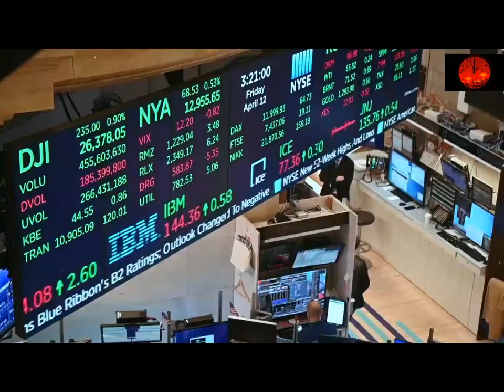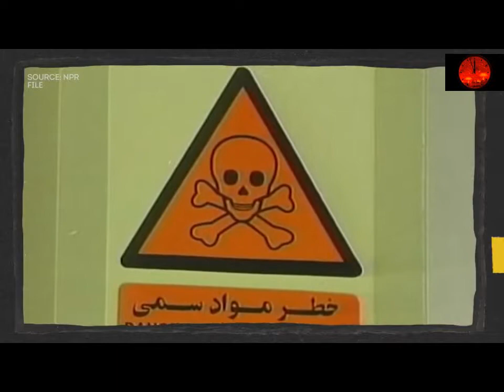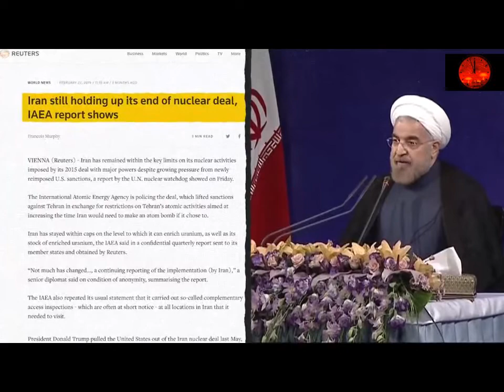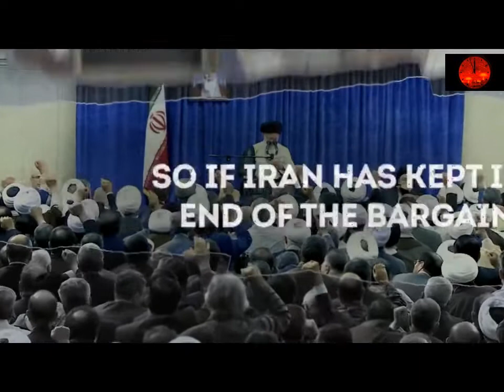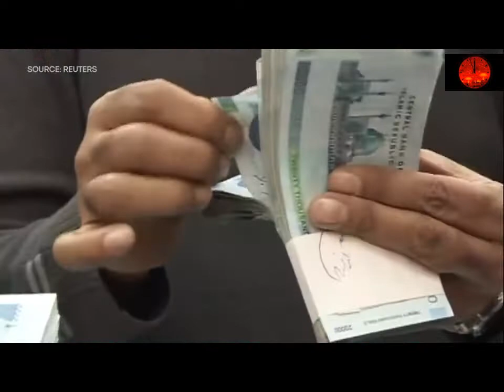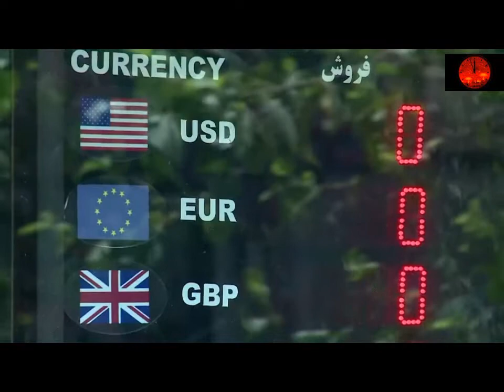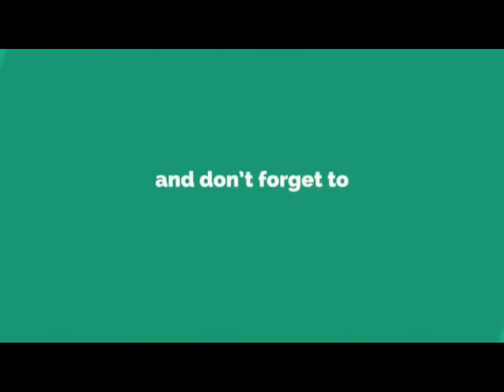U.S.A Going To War With Iran 💥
why does it feel like the Trump administration is edging the United States towards a war?